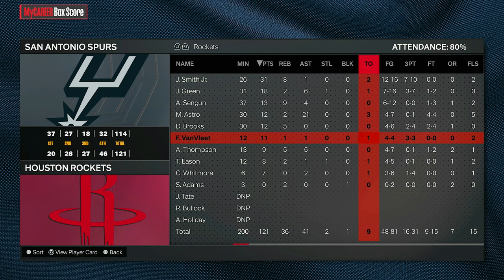NBA 2K24 MyCareer - IT'S GETTING EASY! (NO MONEY SPENT!)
how does a 65 overall look on NBA 2K24 hall of fame difficulty?

SPURS @ ROCKETS

Timecodes
0:00 - Pre-Game
1:15 - Gameplay
13:55 - Upgrading, Stats, Locker room chats